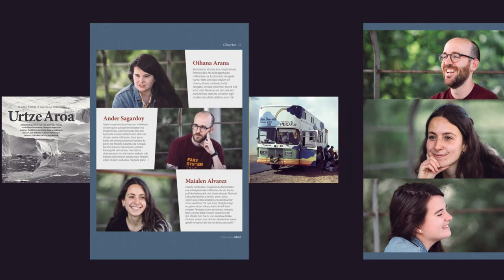Badator 2023ko 'Gakoak' aldizkaria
Urtero bezala abuztuan patxadaz irakurtzeko 'Gakoak' aldizkaria kaleratu du ARGIAk. Alkoholaren kulturari eman zaio aurtengo azala. Paula Estévez marrazkilariak ilustratua. Festa garaiotan egoki datorrenik ezin uka. Hortik aurrera erreskadan datoz gai denak: erreportaje, iritzi-artikulu edo elkarrizketa modura, nazioartekoak bezala etxekoak, aktualitateari lotuagoak edo atenporalagoak. Euskara, ingurumena, feminismoa, nazioartea, bidaiak... Aurtengo berrikuntzetan koka genitzake, adibidez, lehen orrialdeak betetzen dituen Librearen ederra edo bukaerarako erreserbatu den Sasien gainetik atalak. Argazkien bilatzeko betiko iturrietatik tira beharrean, aurten 2022an Wikipediara lizentzia libreekin igotako irudirik onenak bezala hautatutako batzuk ekarri nahi izan dira. Ibilbideen gomendioak, berriz, ez dira nobedadea, baina bai hauen aukeraketa; aurten azpiegitura handiek edo problematika batek mehatxatutako inguruak ekarri baitira orriotara.

Artikulu hau ARGIAren Aktualitatearen Gakoak 2023 100 orrialdeko aldizkari berezian argitaratu da. ARGIA Jendeak paperean edo PDFan jasoko du, bakoitzak hautatu duen gisan. Oraindik ez baduzu pausoa eman, egin zaitez ARGIAkoa eta plazer handiz bidaliko dizugu! Gainerakoek, Azokan eros dezakezue.